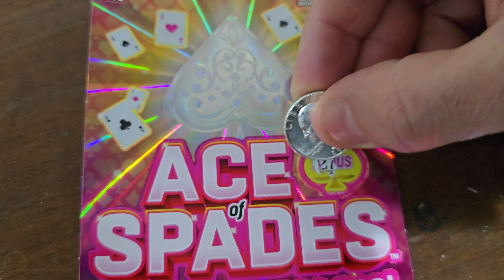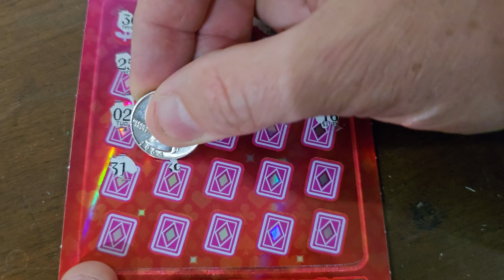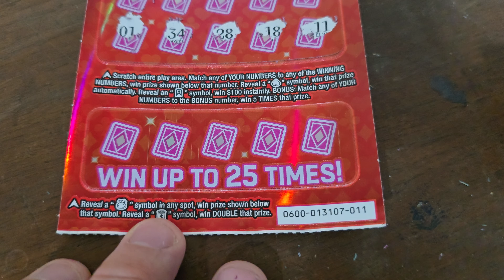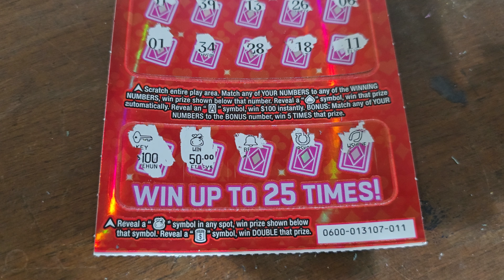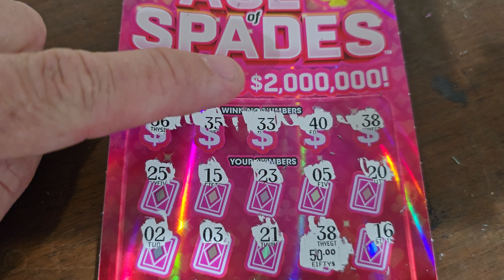MI Lottery - Ace of Spades ♠️ - Will 420 give us luck? 🍀🍀🍀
Hi, guys. Today we are scratching a Ace of Spades on 420! Will it give us luck?